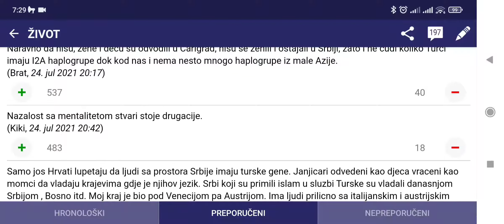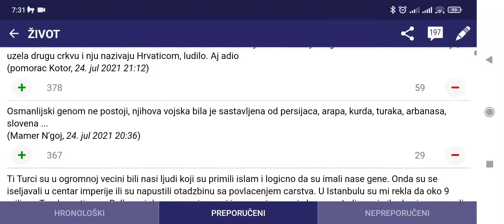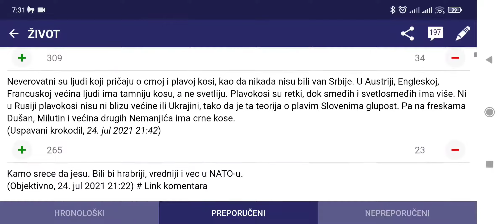Da li su Osmanlije ostavile trag u Srpskim genima? // Top komentar //